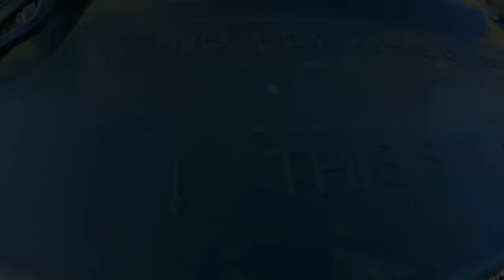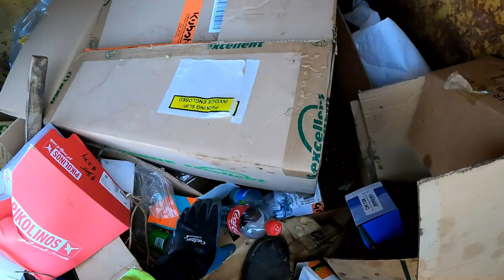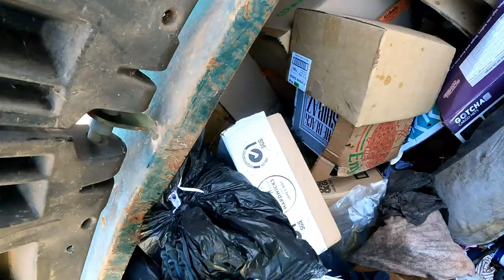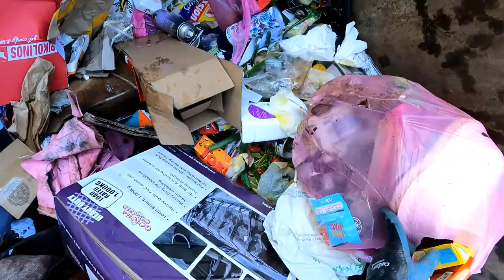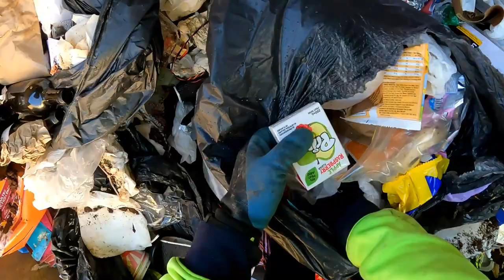Dumpster Diving Groceries In Hand Part 2